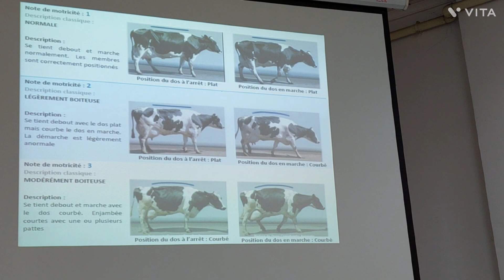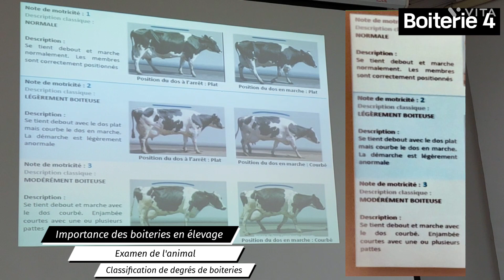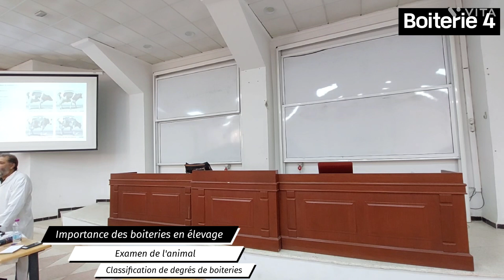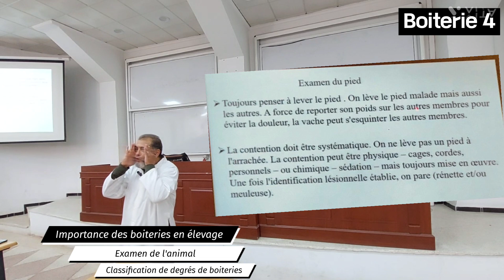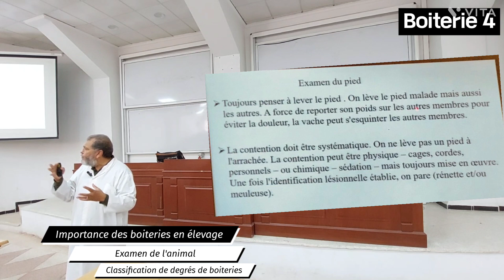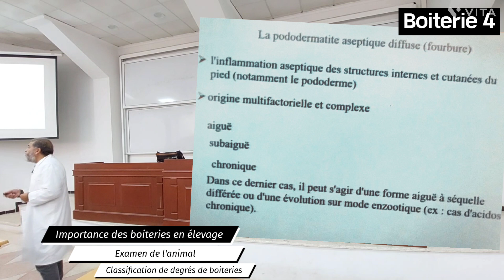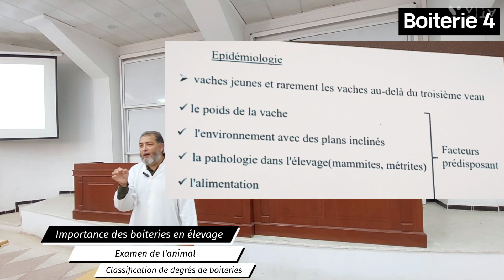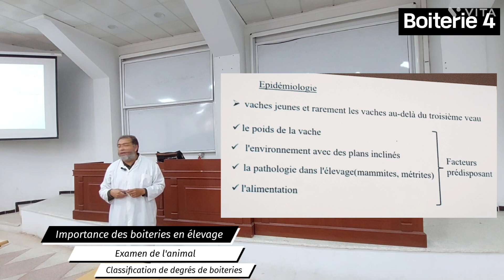Pathologie locomotrice d'origine podale chez les bovins;Tableau de classification de boiteries 4